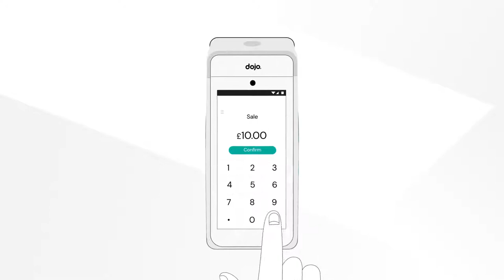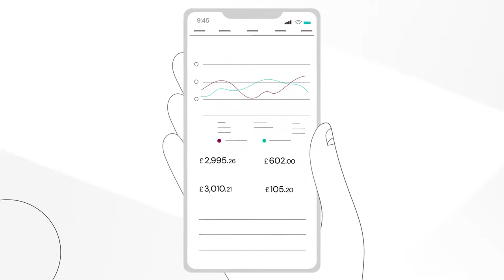Introducing the Dojo Go. Th UK's Best Card Payments Machine from Paymentsense.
The very latest cutting-edge technology ensures super-fast payment solutions enable businesses to accept debit and credit cards securely and efficiently, without long-term contracts and next working day transfers before 10 am. With no long-term contracts or hidden fees, we’re enabling our customers to accept cards faster, get paid quicker, and keep trading securely.
Paymentsense Payments Consultant: Philip Gahan